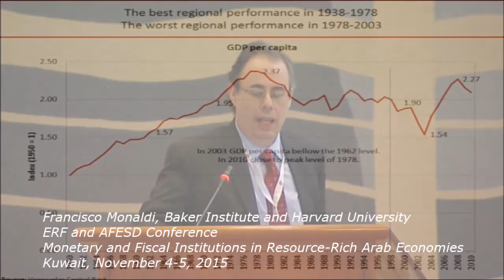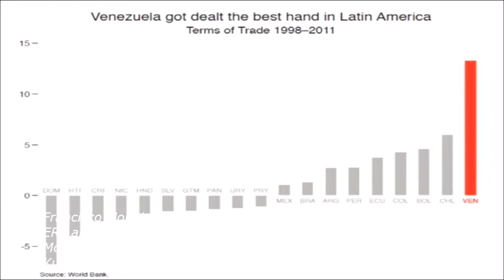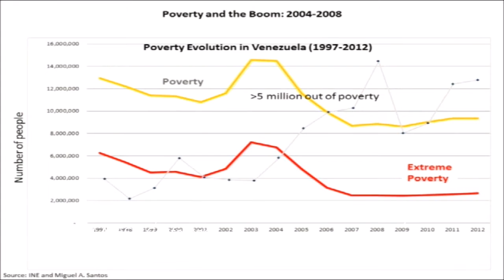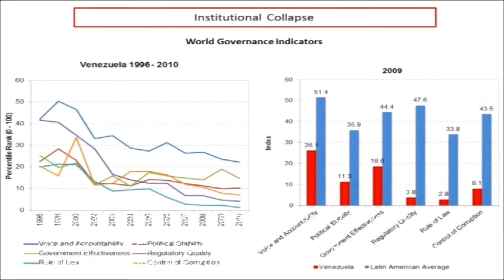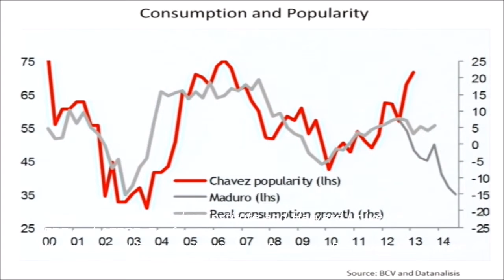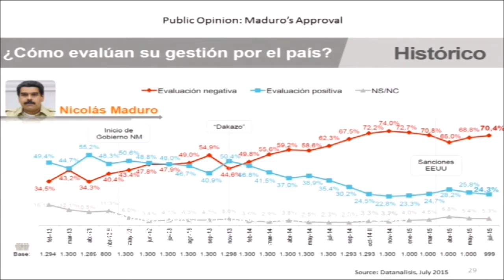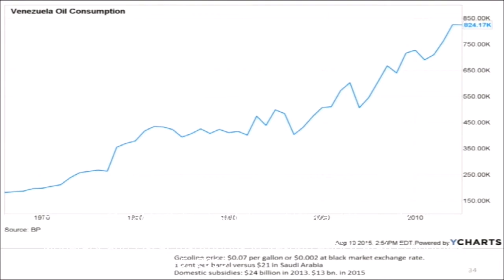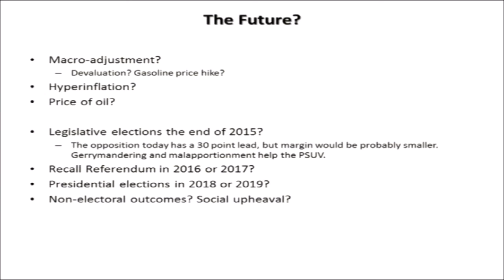Oil and Politics: The Venezuelan Experience - Francisco Monaldi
Francisco Monaldi, Baker Institute and Harvard University
ERF conference on: Monetary and Fiscal Institutions in Resource-Rich Arab Economies
Kuwait, November 4-5, 2015

Session on: Oil, Rents and Politics:

Forty-five years after Hossein Mahdavy developed the modern concept of a “rentier state,” hundreds of studies have been conducted on the ways that oil wealth seems to influence governance. This session will give an overview of some key insights about state-building, development policies, accountability and conflict, particularly those that cast light on the oil-rich Arab states during a period of low prices. Venezuela, under chavismo, offers a good political economy illustration of how a country can economically underperform during commodity booms, largely thanks to spending bonanzas related to electoral cycles.